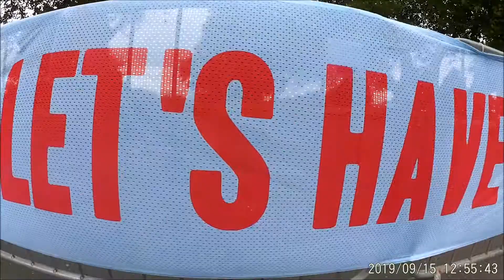LetsRide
Banner at Nottingham Lets Ride Cycle Festival